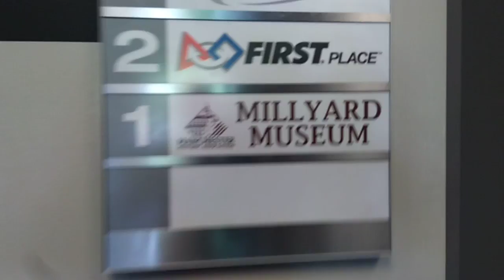New Hampshire vacation travel log pt 13